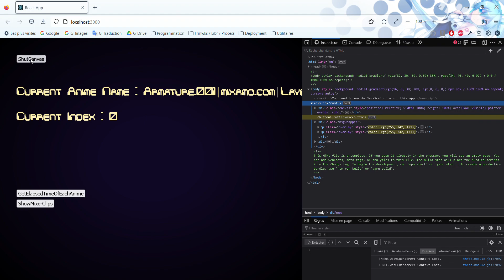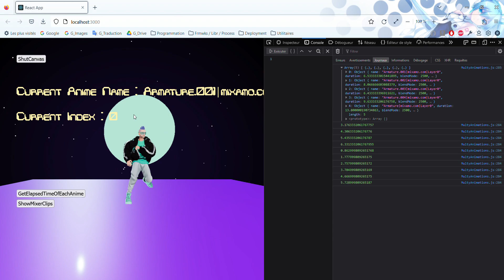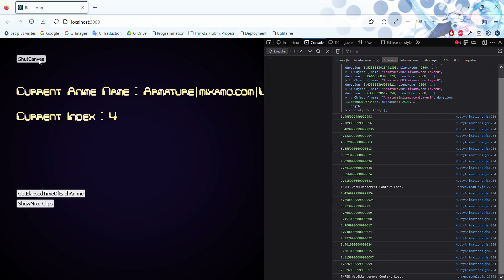Finally got all working. I retrieved elapsed time of any anime backed on Canvas toggling 🤗😁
React-Three